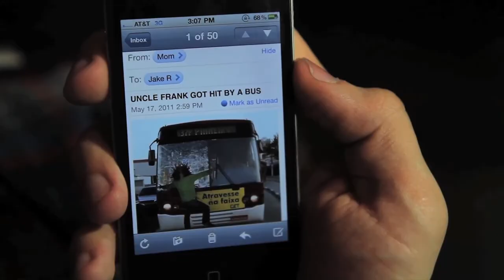-1G Cell Phone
Serious Weasel Sketch Comedy: The New -1G cellphone will help improve your social life; it may even get you get laid...  Don't let technology ruin your night.